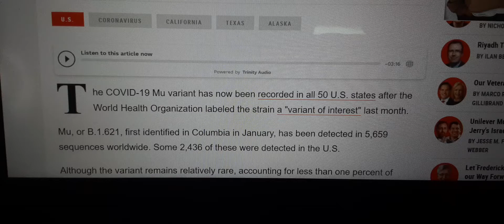The Mu Covid-19 Variant BUT That Name Stole Love Live u's ?!?!?!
NANI EXPLAIN ME THIS WHO